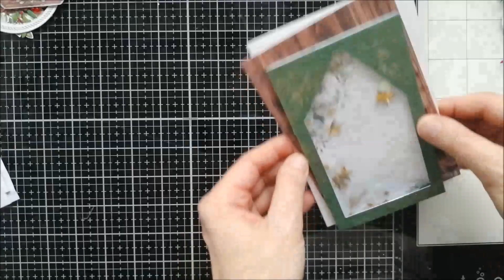Święta w zieleni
Święta w zieleni, to zielony dom pachnący choinką i zielony fotel. z ciastkami. Zapraszam na inspirację kartki świątecznej wykonanej z papierów P13 "Winter".